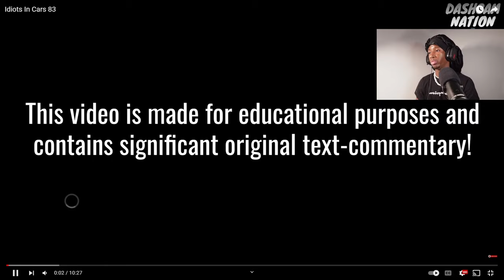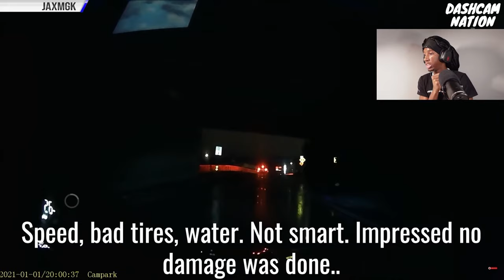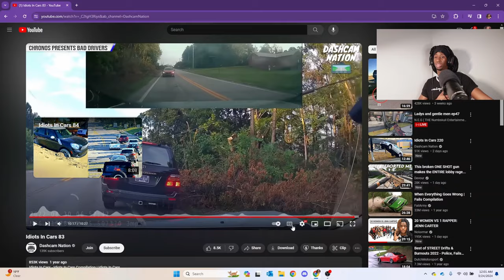IDIOTS IN CARS...